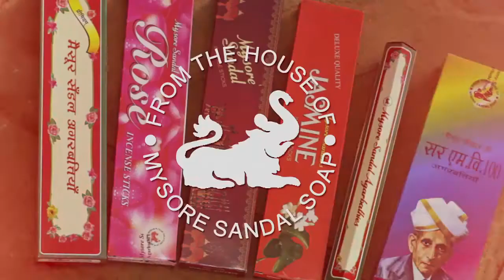Mysore Sandalwood Soap Official Ad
Mysore Sandalwood Official Ad